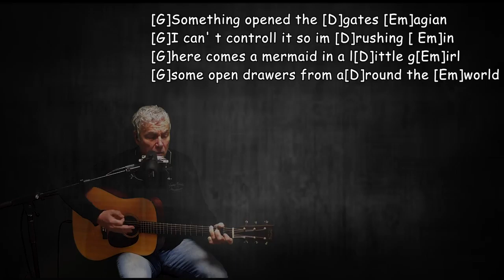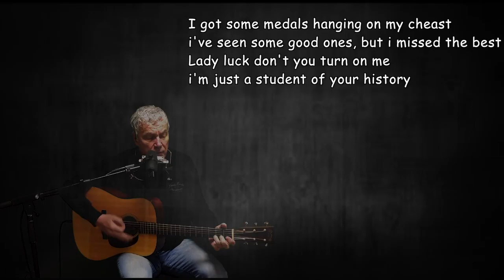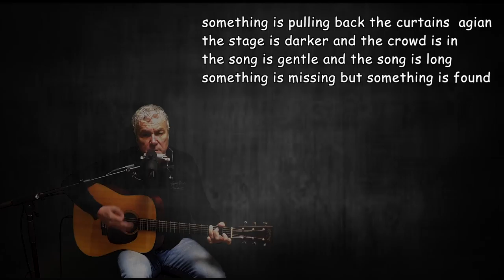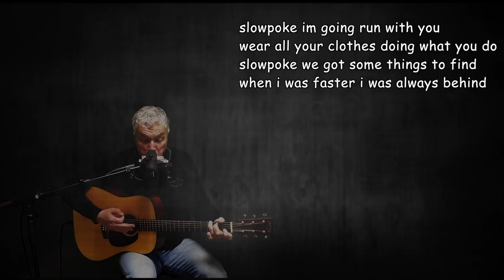Slowpoke - Neil Young cover by Paul van Huet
"Slowpoke" started out life as part of an in-progress solo album (which ultimately became Silver & Gold) before he brought it to the CSN&Y Looking Forward project.
Lyrically, the song is equally absorbing, being a collection of slightly surrealistic images of life and time, and slowly it all adds up to a gentle meditation on mortality.
The feeling of being comfortable in one's own skin as life progresses is also readily apparent and, as always with Young, easy to relate to.

Gear used:

Guitar: Martin D18
Vocal & Guitar processor: Voicelive 3
Guitar Pre Amp: Tonedexter
Mic: Shure SM7b
Mouthharp: Hohner Mouthharp Key of G
Video: IPhone 6
USB audio Interface: Roland UA 1010 Octa Capture
DAW: Logic pro X
Video software: Final Cut